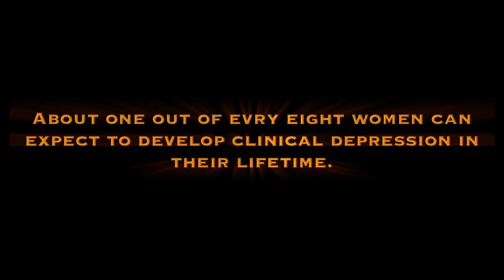I woke up like this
Join our Women's Ministry Encounter Group series entitled "I woke up like this"